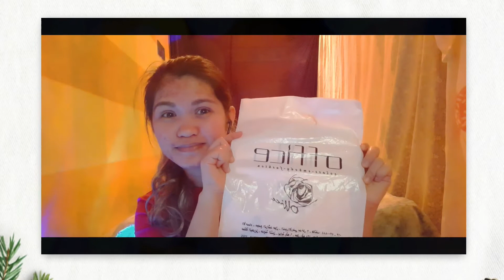UNBOXING LIPSTICK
hindi  ako masyadong marunong mag vlog😁sabi nga nila practice makes perfect kaya pag pasensyahan niyo na mga crzay!hehe labyaaa